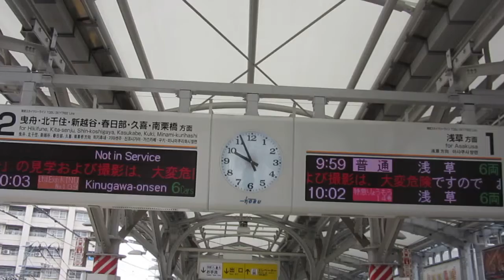東京スカイツリー駅 電光掲示板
Tokyo Sky Tree Station electric bulletin board
This is the Tokyo Sky Tree Station in Tokyo / Sumida
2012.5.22 is "Tokyo Sky Tree" dedicated station that was born in

It should be noted, Ekiminami side intersection name of but was once "Narihira Station" and changed to "Narihirabashi station" after.
It was as it is for some time after the station was renamed, and now has become a "Tokyo Sky Tree Station".
Guide plate also is a multi-language

Tobu Sky Tree Line
■ Limited Express "Kegon", "silk", "servants put" "Kirifuri" "Ryo another" part stop station

■ Rapid · ■ interval fast
Asakusa Station (TS 01) - Tokyo Sky Tree Station (TS 02) - Kita-Senju Station (TS 09)

■ interval express · ■ interval local express · ■ Normal
Asakusa Station (TS 01) - Tokyo Sky Tree Station (TS 02) - Hikifune Station (TS 04)

東京スカイツリー駅 電光掲示板です
東京/墨田区にある東京スカイツリー駅です
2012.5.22に誕生しました"東京スカイツリー"専用駅です

なお、駅南側の交差点名はかつて「業平駅」だったが、後に「業平橋駅」に変更。
駅改称後も暫くはそのままだったが、現在は「とうきょうスカイツリー駅」となっています。
案内板も多言語です

■特急「けごん」「きぬ」「しもつけ」「きりふり」「りょうもう」一部停車駅

■快速・■区間快速
浅草駅 (TS 01) - とうきょうスカイツリー駅 (TS 02) - 北千住駅 (TS 09)

■区間急行・■区間準急・■普通
浅草駅 (TS 01) - とうきょうスカイツリー駅 (TS 02) - 曳舟駅 (TS 04)